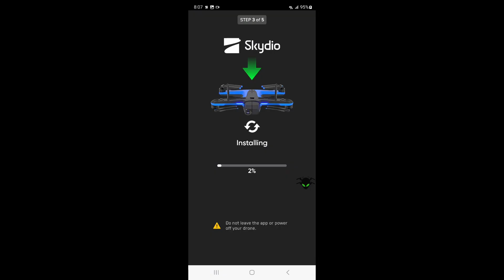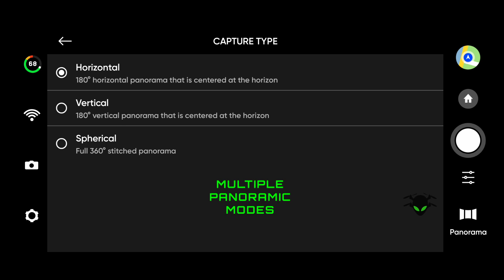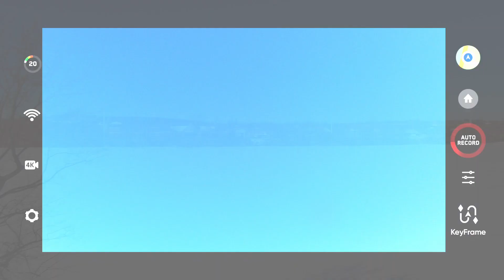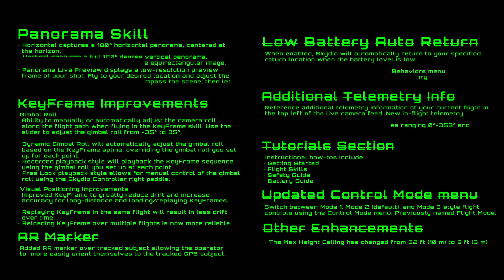NEW 2023 Skydio 2+ Firmware Updates 21.1.106... The Epic Version.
Testing Skydio 2 Plus Firmware Updates of Keyframes, Gimbal Roll, Panoramas, Telemetry and more in a Creative way.  _WARNING: This video may potentially trigger seizures in those with high sensitivity to intense sights, sounds and pilot and aircraft flight performance_ .

☕ Enjoy the content?

⚡Considering getting your 107 Certificate? Might want to look into Pilot Institute for a study course, they guarantee you pass or money back. It helps support the Alien Drones channel if you use this (or enter ALIENDRONES in the coupon section) you can get $100 off as well. They have a bunch of free stuff on the site too, worth a look.

== My Equipment ==
DRONES:
- Potensic ATOM SE
- DJI Mini 3 Pro
- DJI Mavic Air 2s
-DJI Mavic Mini2

MISC. STUFF
- Lume Cube Strobe
- 64G Extreme SD Card: (Amazon)

CONTROLLER PARTS: - Magnetic Charging Cable: (Amazon)
- Remote Rt Angle Cable (Type C)
- Remote Rt Angle Combo Pack (Type C, tablet and phone)
- Remote Rt Angle Cable (Lightning)
- Remote Rt Angle Cable (Micro) (Ebay)
---TABLET Rt Angle cable (Type C): (Amazon)
---TABLET Rt Angle cable (Micro)
-- Skyreat Tablet Holder (Metal NUT): (Amazon)

CAMERAS AND BLOGGING EQUIPMENT:
- Sony A6400: (Amazon)
- Camera Tripod (Amazon)
- Extension Tubes for Macro Photography (Amazon)

MHZ: Lucid - WHZLY
ikoliks: Urbal Rebel - back to the streets
Alaina Cross: Like An Animal- Silverberg -Instrumental_Ahhs